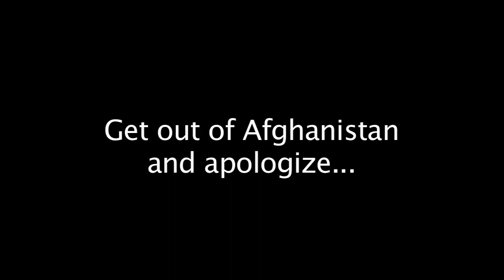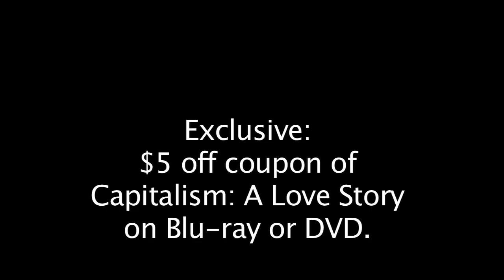Live Chat with Michael Moore: Michael talks Afghanistan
Get the $5 off coupon for Capitalism: A Love Story on Blu-ray or DVD.

This clip is part of a 30 minute live video stream and chat Michael Moore did with Robert Greenwald of Brave New Films.